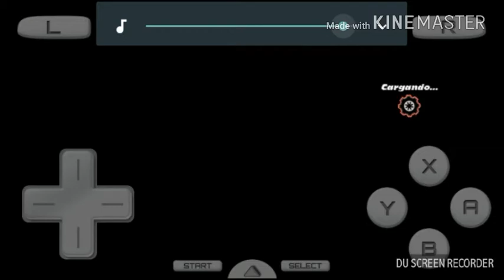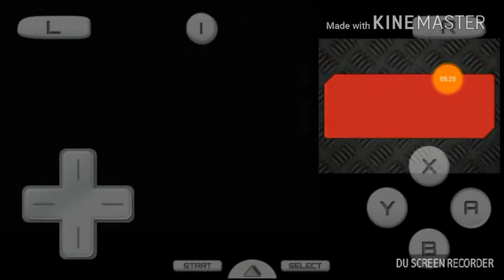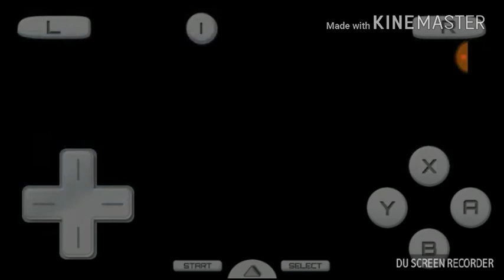Cars race o rama DS all bosses part 1 - 2 español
Lo hago así de parte 1 - 2 por que al momento de editar el vídeo, me di cuenta que duraría más de 15 minutos y youtube no me deja subir videos de más de 15 minutos, por eso lo hago así